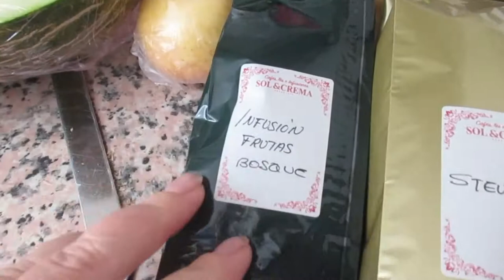Спасательная операция Наругались пожарники Минивлог ИСПАНИЯ